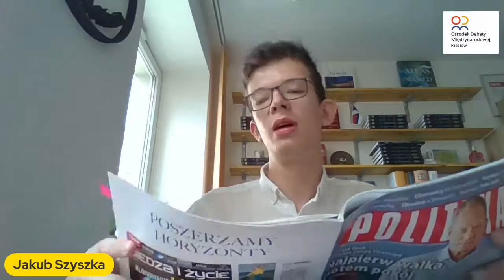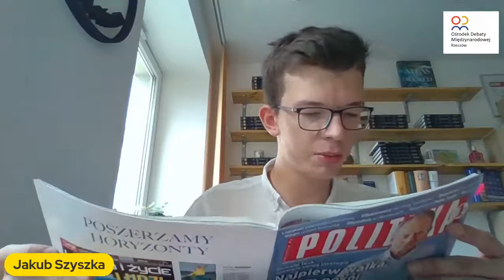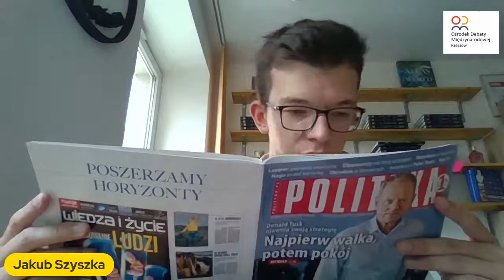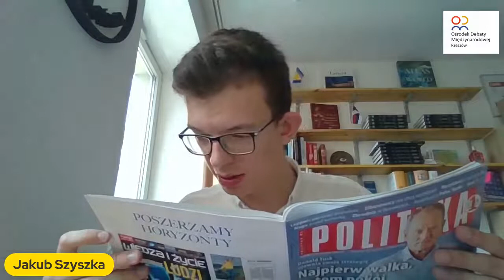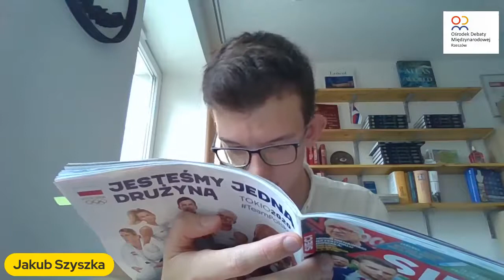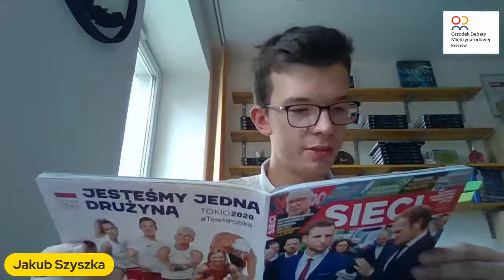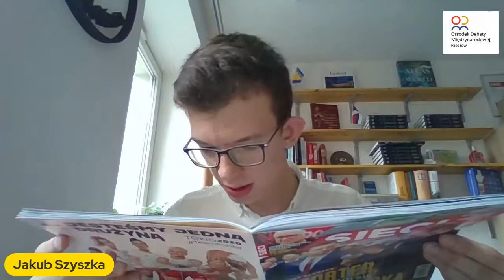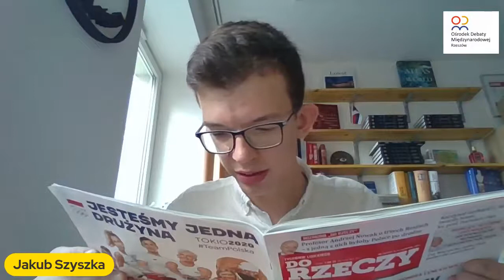Geopolityczny przegląd prasy - #55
📹 Prasówka RODMRzeszów z udziałem Jakuba Szyszki.